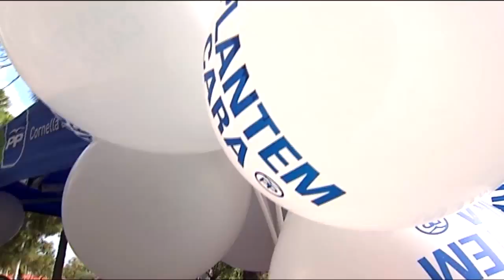Garcia Albiol ha asistido al partido entre el RCD Espanyol y el Real Madrid 12/09/2015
“No me imagino una Cataluña separada del resto de España y jugando una liga entre equipos catalanes"